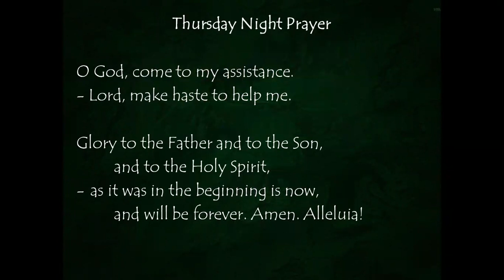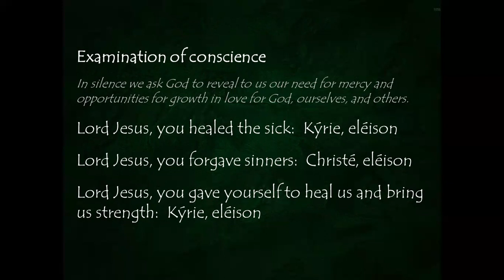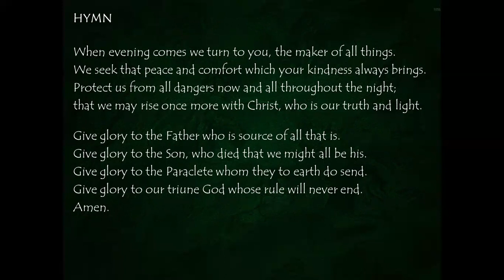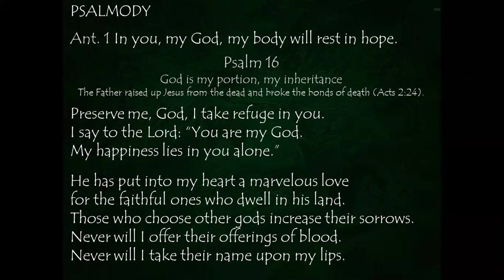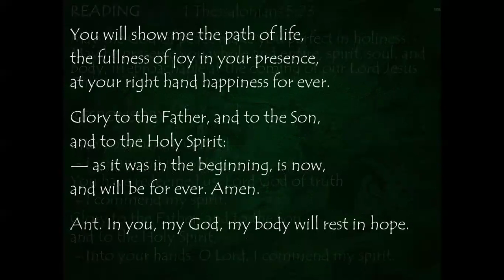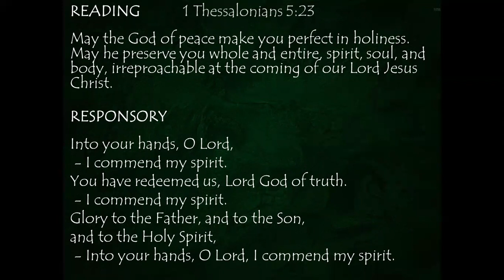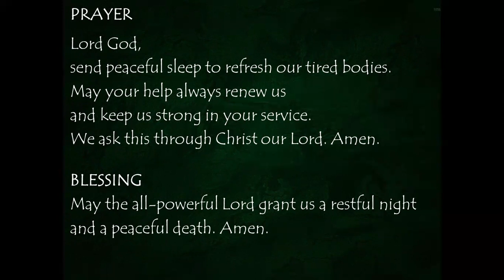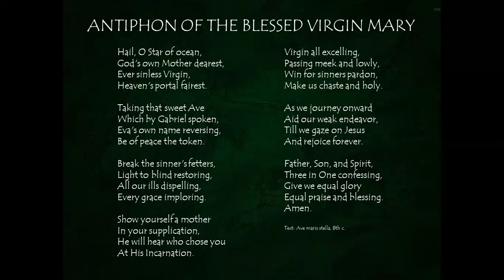Thursday Night Prayer